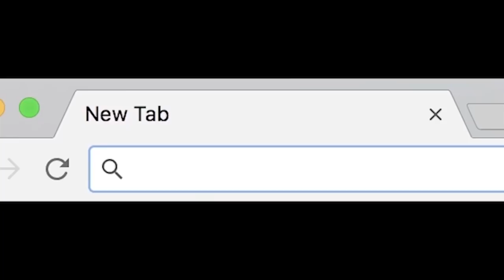answering what everyone's thinking...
and join me in the tagyoureit Challenge. Watch my video @TannerFox and keep the streak going, tagging me in your Vigo Video and using tagyoureit.

There is a lot of stuff happening that I need to fill you in on... I got ready for the day and I try my best to explain what is happening in my life... If you haven't already download the Vigo Video app... I got some new shoes, thanks Kota, they are fire...